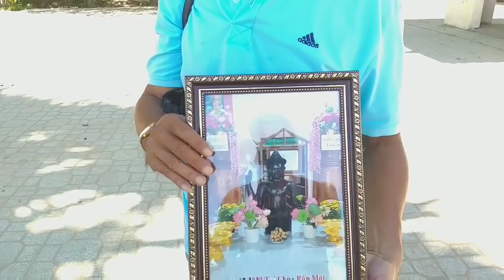Khi phát hiện cánh tay và cái chân tượng thần vishnu bà con hiếu kỳ phương xa đổ xô về chiêm ngưỡ